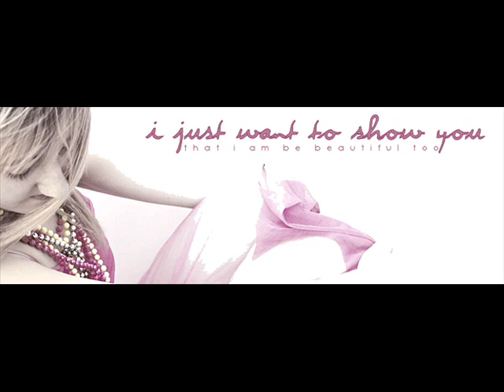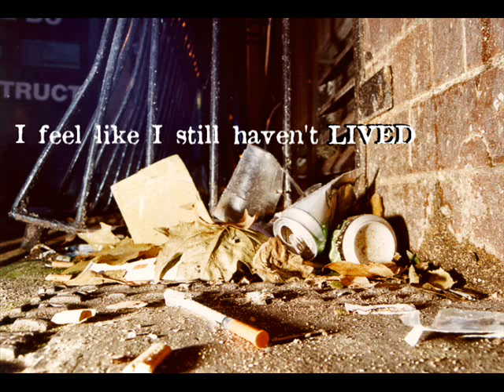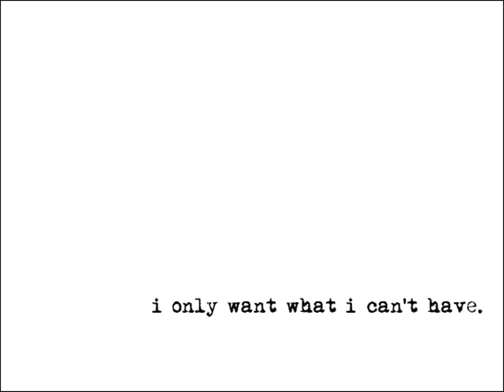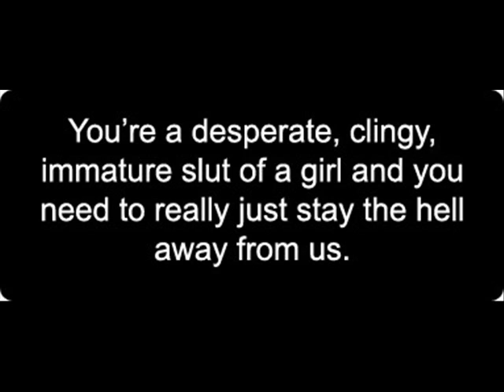Secrets - Emotion of Word and Picture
This is a slide show of different secrets from the Live Journal group lj_secrets.

I felt that these best represent me in my many many many different moods.

The song is "Save Me" by Aimee Mann